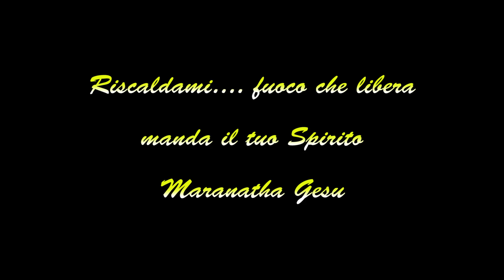Abbracciami. Bagno Cris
Canto finale del Rosario all'alba del 2 agosto 2018.
Perdono di Assisi